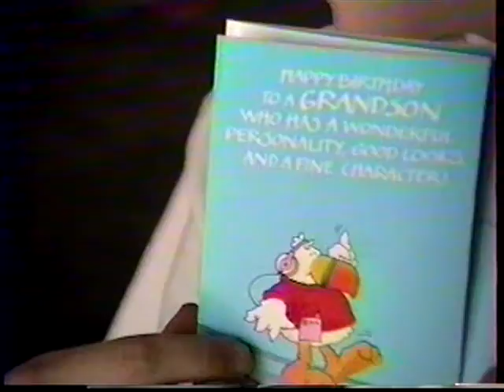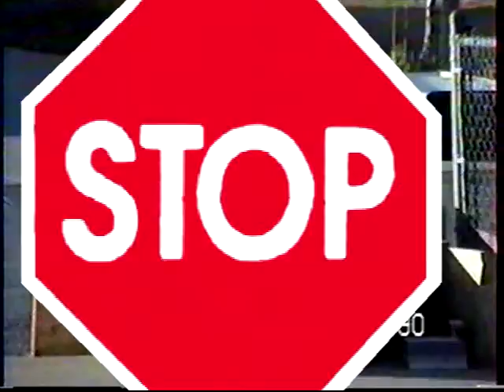Ross Familt 6 1990